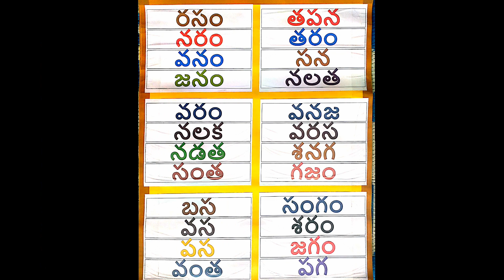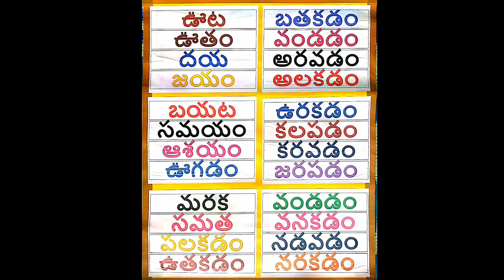ఒకటవ తరగతి తెలుగు సరళ పదాల చార్ట్స్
ఒకటవ తరగతి తెలుగు సరళ పదాలకు సంబందించిన చార్ట్స్ పలక నుండి ఊయల వరకు